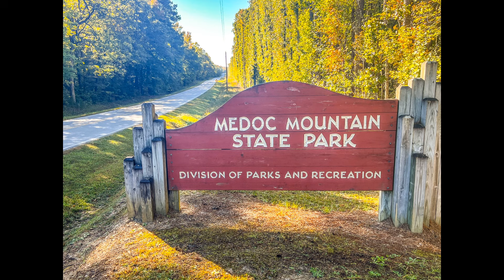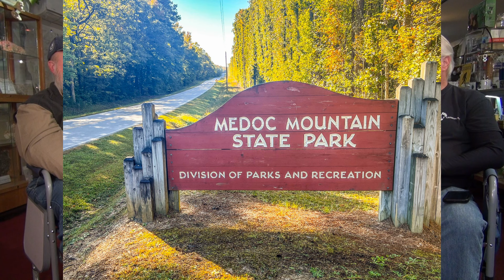George and Stephen meet Doug Griffin at Medoc Mountain State Park Bigfoot Sighting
George and Stephen meet Doug Griffin at Medoc Mountain State Park to interview him about his Bigfoot Sighting on the service road. and reenacting the Sighting to get an idea of distance in size while we were there, we had tree knocks, and something thrown into the river.